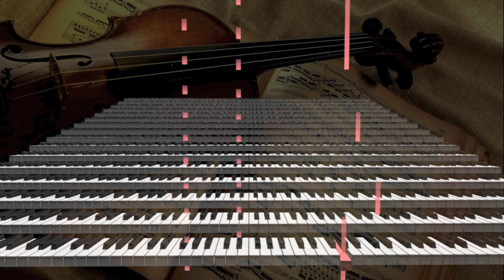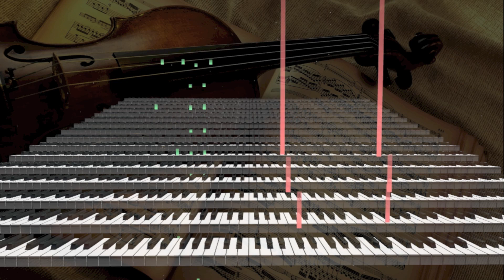Fantasy Piano Music - Masquerade (Original Composition)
An original piece called Masquerade.

This has classical influence, mainly Brahms, Schubert and Mozart. Lots of instruments, harpsichord again, I've started using it more often.